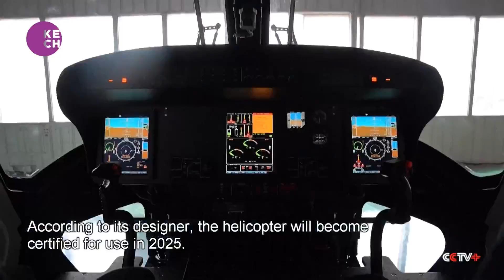China's homegrown civil helicopter AC332 stages maiden flight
The helicopter has a maximum takeoff weight of 3,850 kilograms and can carry up to 10 passengers. It has a maximum cruise speed of 260 kilometres per hour and a maximum flight range of 693 kilometres, said the developer. The AC332 can take off at an altitude of 4,500 meters with a ceiling of 6,000 meters, meeting the requirements of air transport, search and rescue, and medical aid in plateau areas.